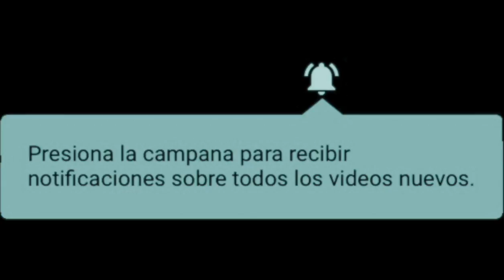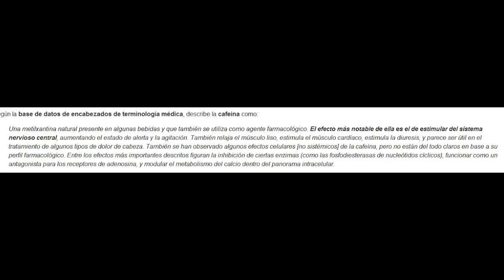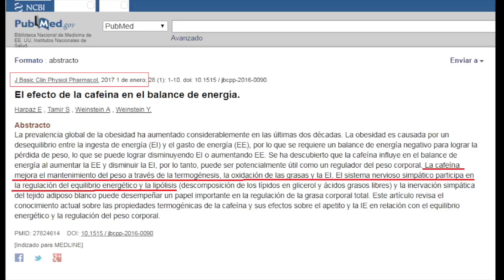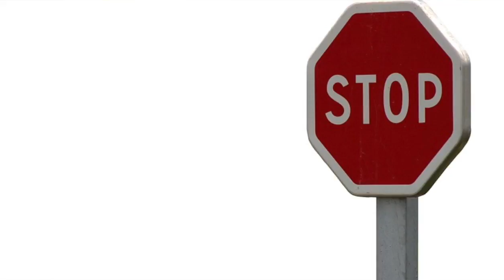N° 9 Cafeina y Ejercicio - Tips Recomendaciones para reducir grasa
Tips Recomendaciones para reducir grasa - Cafeína y Ejercicio

Bienvenido al Canal de PROFE JOSE, Te invitamos a partir de hoy ser parte de una comunidad que buscamos el tener información de calidad y al alcance de todos.

PROFE JOSE sueña con una sociedad donde el bien común sea el pilar y la información correcta este al alcance de todos . Para esto necesitamos que te sumes al ejercicio y propongas contenidos.

¿Cuál sera tu pregunta?

ATTE PROFE JOSE

Asimismo PROFE JOSE no se hace responsable por el mal uso que se pudiere hacer de este canal, o de la informacion contenida en el mismo, o de los perjuicios directos o indirectos, como de cualquier otro que se pudiera producir, siendo de la exclusiva responsabilidad de los usuarios tomar las medidas de resguardo pertinentes. ***